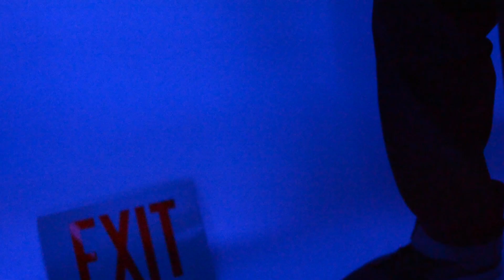MoufPece Da Rippa - Growing Younger - (Official Video) HD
Moufpece Da Rippa - Growing Younger  The First Release From the mix-tape - Tattoo's and Hoodie's - @MoufpeceDaRippa - Growing Younger- (Official Video) by @KaiserNOkc filmed on location at Kaiser's Visual Stimulation Studio  for info                                  all rights reserved 2012